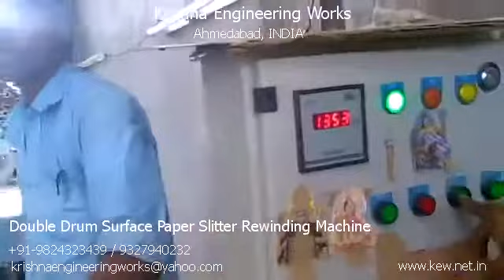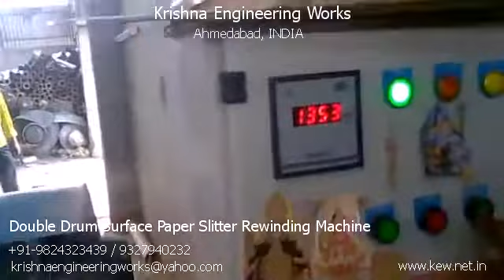Double Drum Surface Paper Slitter Rewinding Machine - Krishna Engineering Works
Krishna Engineering Works is one of the leading manufacturer, exporter, and supplier of Double Drum Surface Paper Slitter Rewinding Machine. Double Drum Surface Paper Slitter Rewinding Machine Manufacturer, Double Drum Surface Paper Slitter Rewinding Machine from India, etc.